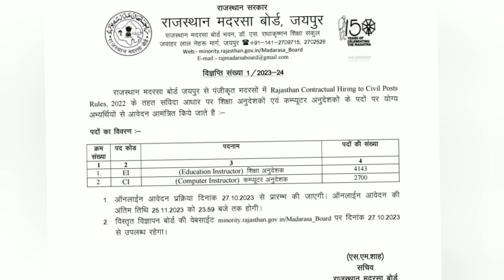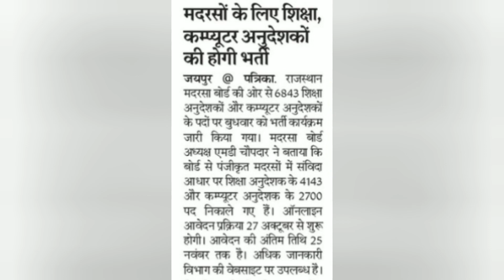मदरसा शिक्षा कम्प्यूटर अनुदेशक भर्ती 2023 | Rajasthan Computer Anudeshak bharti 2023 | Job teacher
राजस्थान मदरसा बोर्ड भर्ती 2023
मदरसा शिक्षा कम्प्यूटर अनुदेशक 6843 पदो पर होगी भर्ती
madrasa recruitment 2023
मदरसा शिक्षा अनुदेशकों की भर्ती की खुली राह,
6843 पदों पर होगी शिक्षा अनुदेशकों की भर्ती
rajasthan madarsa computer teacher
madarsa board rajasthan computer teacher vacancy
Rajasthan Computer Anudeshak bharti 2023
राजस्थान मदरसा पैराटीचर भर्ती 2023

         आर.के. मीणा